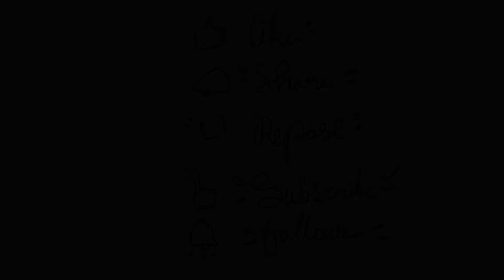Word of the Day: Forgery | Teens Adda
The “Word of the Day" series will contain more than 3000 words usually asked in the GRE | SSC examination. The HIT ratio of these words will be more than 95%.

Happy studying!